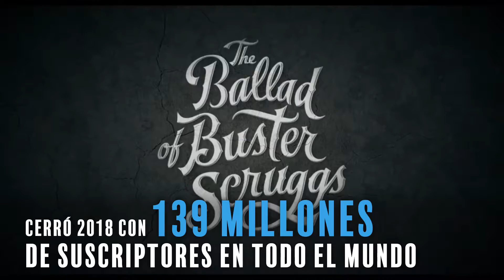HormigaTV | Netflix ganó 8,8 millones de clientes en el 4° Trimestre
Pese a crecer un en el trimestre un 25,9% y llegar a 139,26 millones no generó aplausos entre inversionistas. Sin embargo, éxitos como “Bird Box” marcan un hito en la industria del Cine